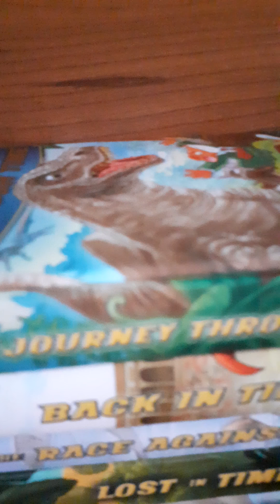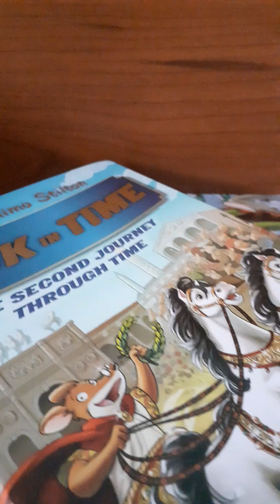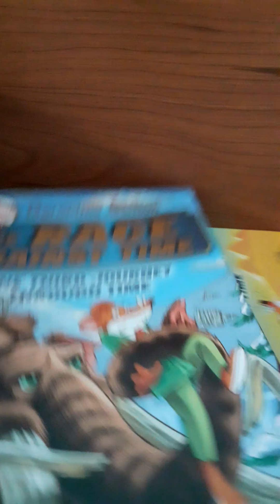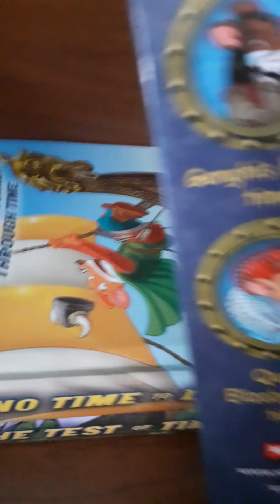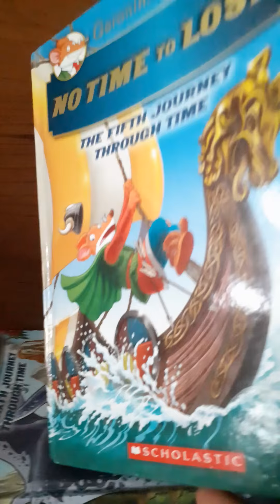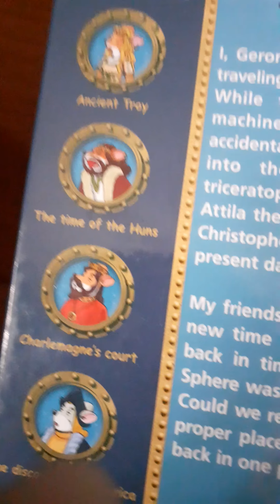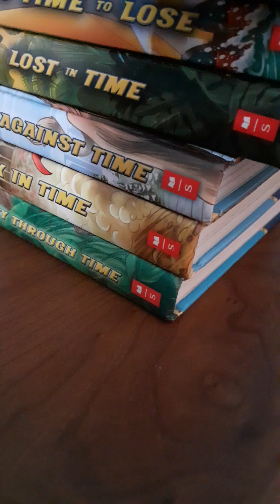Is geronimo stilton time travel edition books good Spent 3300 on all books